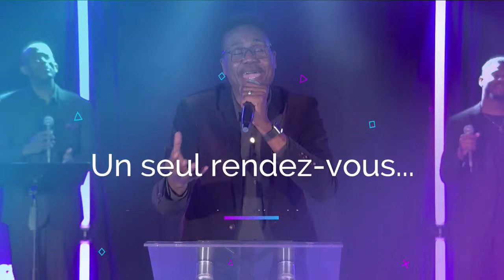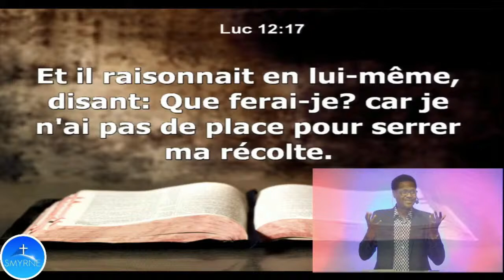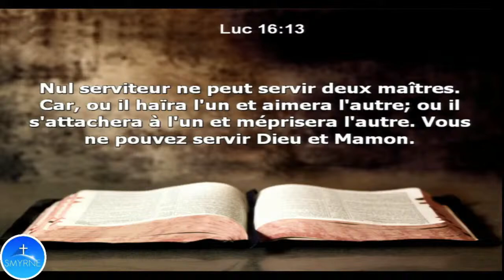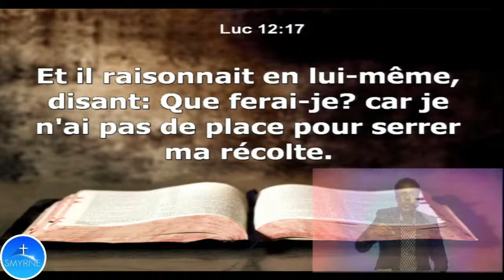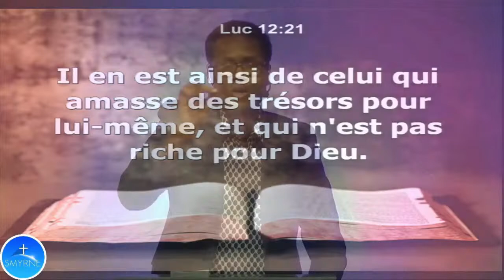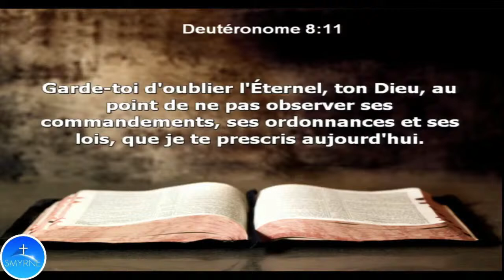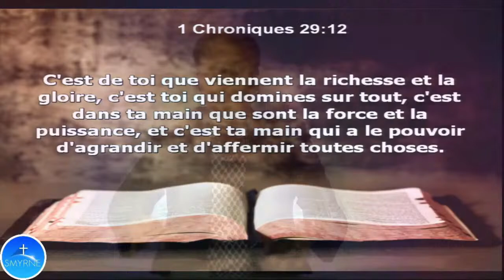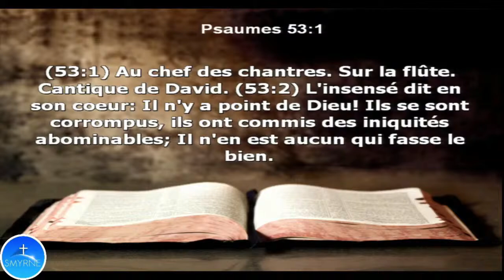Étude Biblique-Le riche insensé!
2- Dons/Offrande/Dîmes

   Merci de continuer à soutenir l'oeuvre de Dieu par votre offrande.

3- Gardons contact

   Permettez que nous puissions garder contact avec vous

4- Nos réunions

   Études Bibliques

5- Concert et prière. Votre rendez-vous avec Dieu

   Vendredi de 21h00 à  22h30

6- Culte d'adoration

   Dimanche 10h00 à 12h00

7- Adresse

   Église Évangelique Baptiste Smyrne

   9603 Boulevard Maurice Duplessis

   Montréal, Qc  H1E 4M6